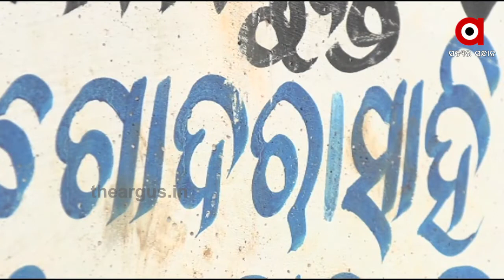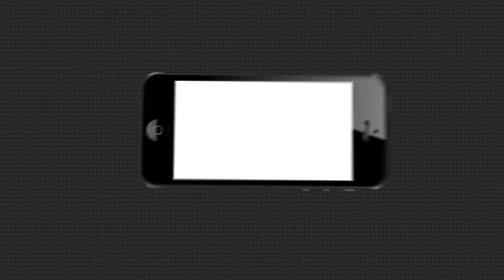ଜୀବନ ନେଉଛି ମଦ । ଛେଣ୍ଡିପଦା ଗୋଦରାସାହି ଗାଁରେ ବଢୁଛି ବିଧବାଙ୍କ ସଂଖ୍ୟା ....